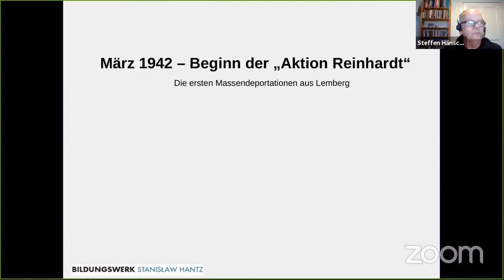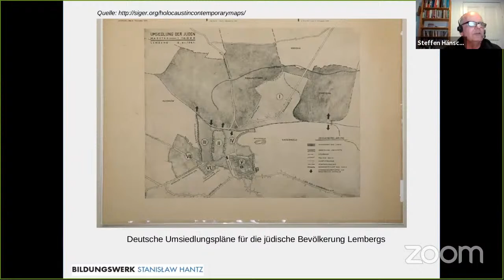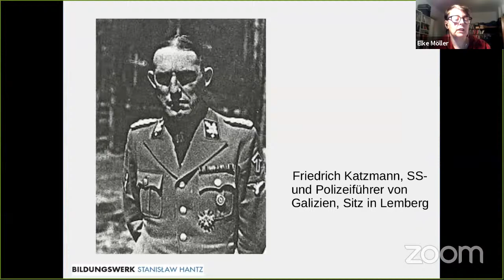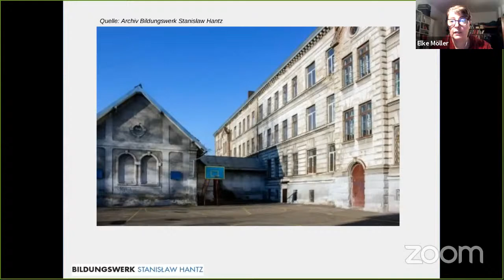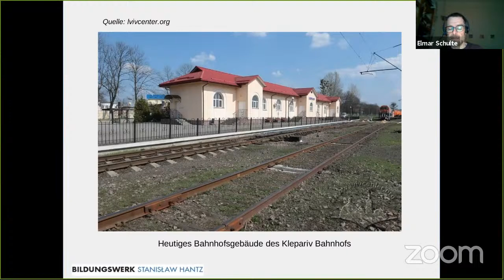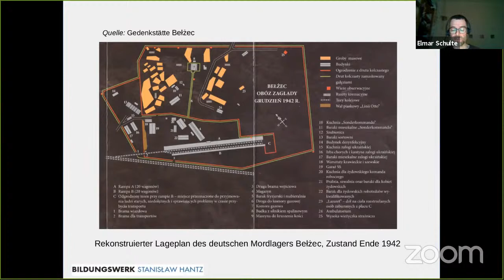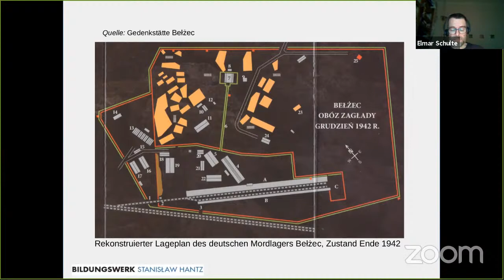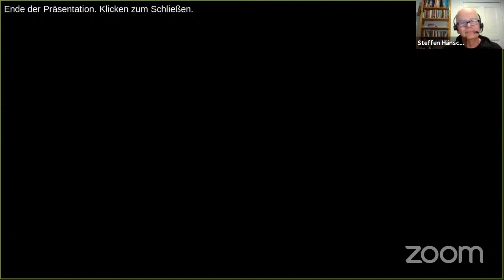Vortrag "Beginn der 'Aktion Reinhard'. Die 'März-Aktion' in Lemberg"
Vor 79 Jahren begannen die ersten Deportationen im besetzten Polen in ein Mordlager der „Aktion Reinhard“. Anders als oftmals angenommen, begannen die Deportationen vermutlich nicht im Ghetto von Lublin. Der erste Zug mit Jüdinnen und Juden aus der Stadt Lemberg (heute: Lwiw, Ukraine) soll am 15. März 1942 im Todeslager Belzec angekommen sein. Dort wurden in wenigen Stunden sämtliche Menschen aus dem Zug in den Gaskammern des Lagers ermordet. Bis Ende des Monats März töteten die Deutschen in Belzec rund 15.000 Lemberger Jüdinnen und Juden. Drei Tage nach der Ankunft des ersten Deportationszuges aus Lemberg erreichte auch der erste Transport aus Lublin das Lager. Bis zum 12. April 1942 wurden in Belzec 27.000 Lubliner Jüdinnen und Juden in die Gaskammern getrieben.

Mit den Verschleppungen der jüdischen Bevölkerung aus Lemberg und Lublin im März 1942 erreichte der Mord an den Jüdinnen und Juden Europas eine neue Dimension. Es war eine Mordkampagne in Gang gesetzt worden, durch die bis zum Herbst 1943 in den drei Mordlagern der „Aktion Reinhardt“, Belzec, Sobibor und Treblinka, etwa 1,7 Millionen Menschen mit Abgasen erstickt wurden.

An diesem Datum wollen wir an die Opfer dieses unfassbaren Massenmords erinnern, der als erstes die jüdische Bevölkerung Lembergs betraf. In unserem Vortrag beschäftigen wir uns mit deren Situation im Frühjahr 1942 und versuchen, die Stationen ihrer Verschleppung bis in das Lager Belzec nachzuvollziehen. Wir gehen den Fragen nach: Welchen Weg mussten die Jüdinnen und Juden zurücklegen, mit welchen Entscheidungen waren sie konfrontiert und was waren die Umstände ihrer Ermordung?